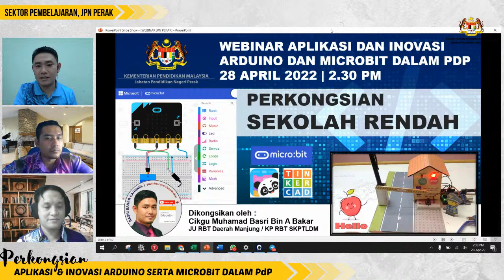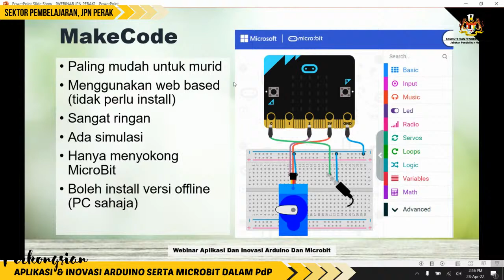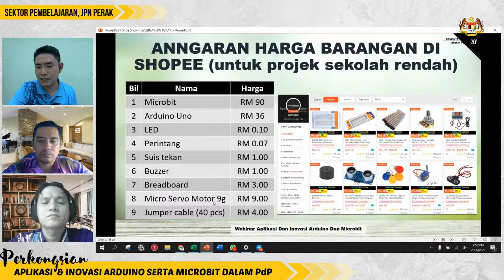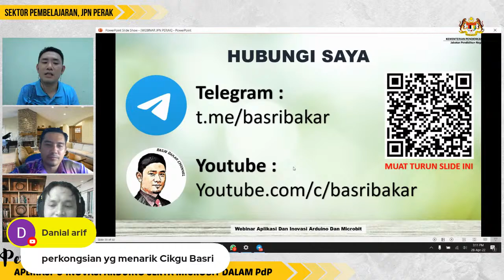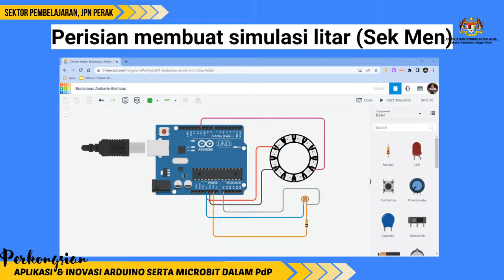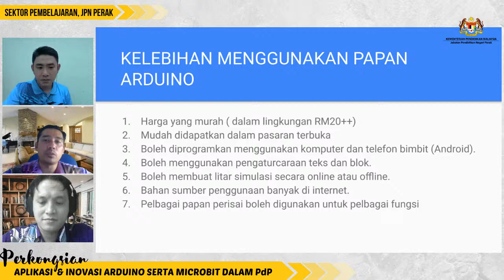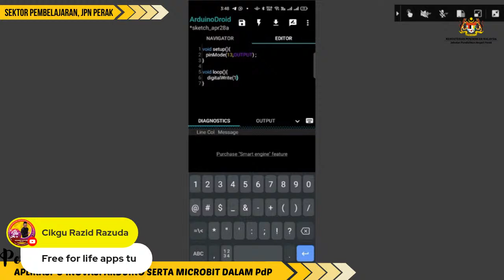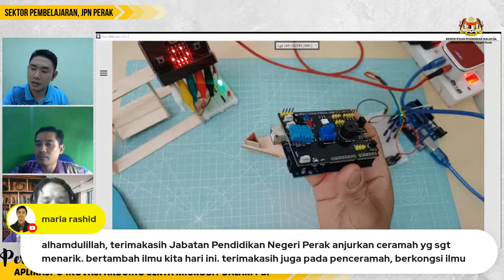WEBINAR APLIKASI DAN INOVASI ARDUINO DAN MICROBIT DALAM PdP